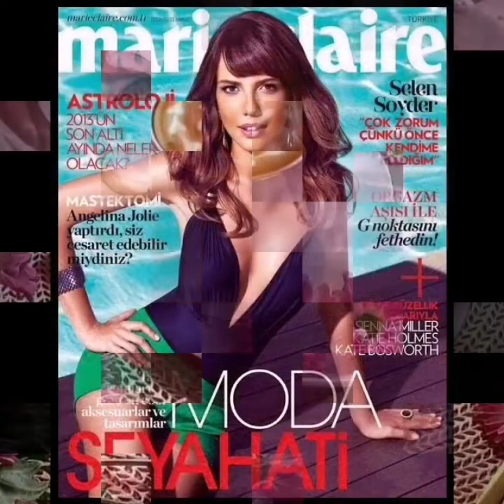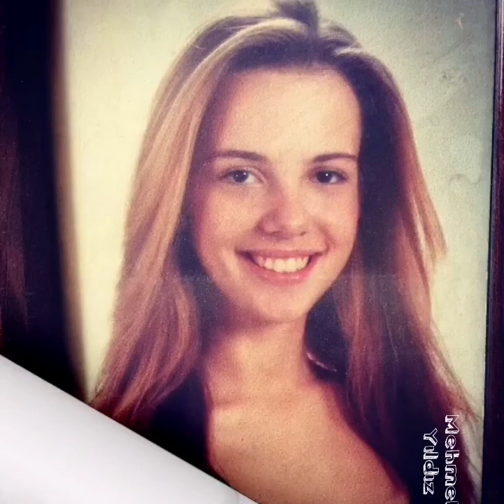Figen Öncel - Nerden bileceksiniz - Selen Soyder